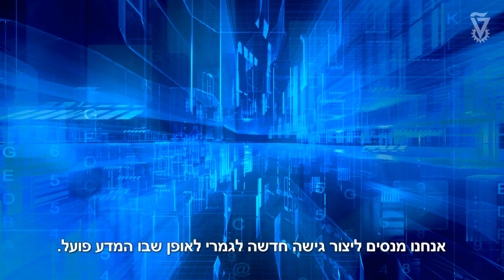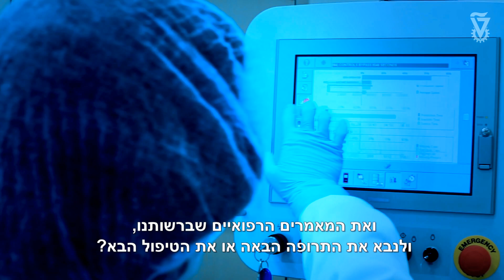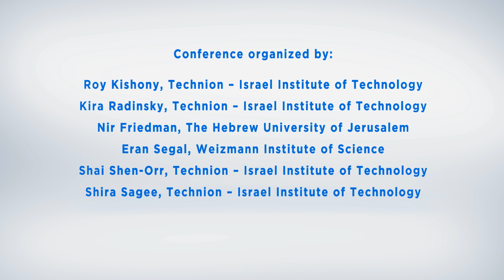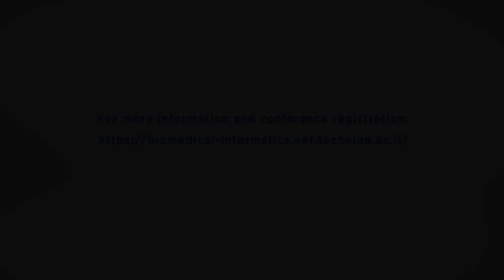אינפורמטיקה ביו-רפואית בכנס פרופ' רועי קישוני וד"ר קירה רדינסקי מהטכניון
פרופ' רועי קישוני וד"ר קירה רדינסקי מהטכניון משתפים פעולה ביוזמה שעשויה לשנות את פני הרפואה. אינפורמטיקה ביו-רפואית, הנושא המרכזי בכנס שהם יקיימו בטכניון, תוביל לרפואה אישית, רפואה מקדימה המבוססת על בינה מלאכותית.  גישה זו תאפשר התאמה אישית של הטיפול הרפואי למטופל, וזאת על סמך ניתוח ממוחשב של כל המידע שנצבר באקדמיה, בבתי החולים ובקופות החולים.